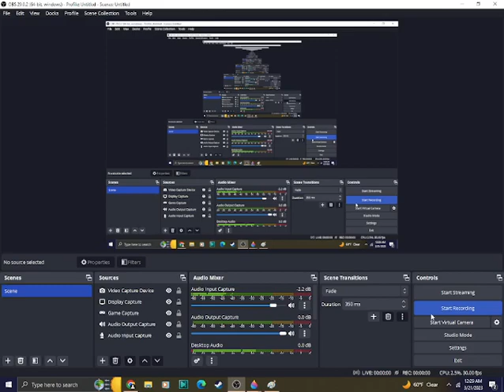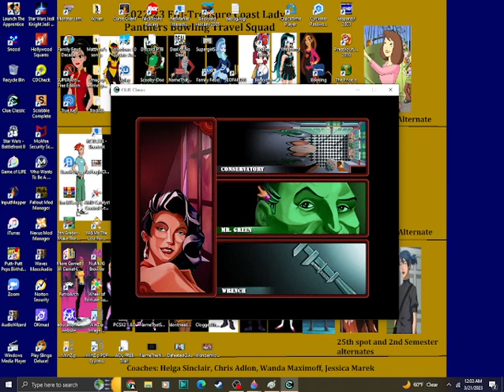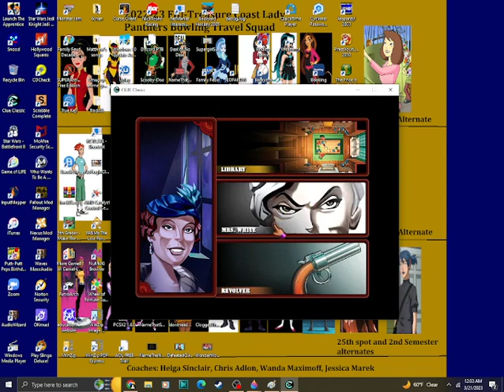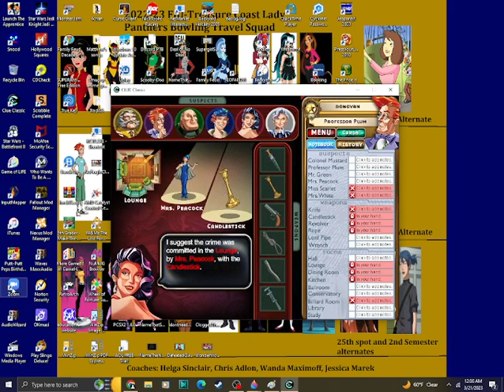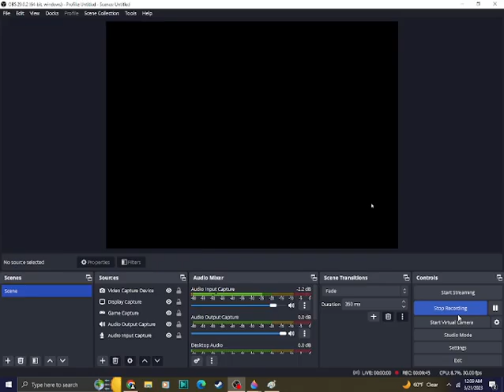Clue Classic Gameplay (1,000 Subscribers Special For FloppyPENGuinn (Part 4))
Time for a game we haven't played in a while called Clue Classic. Will my sleuth skills still get me a win here for Floppy?